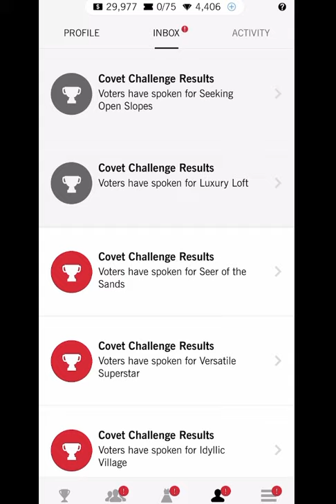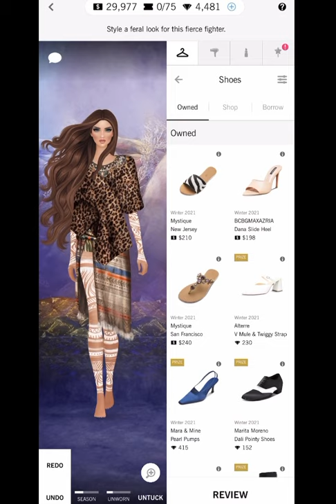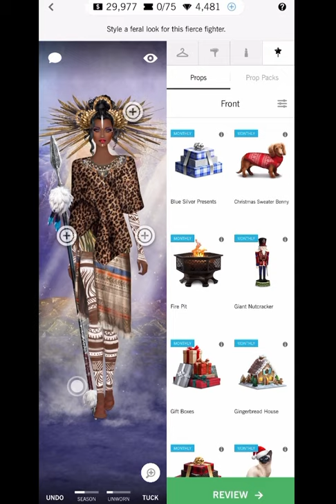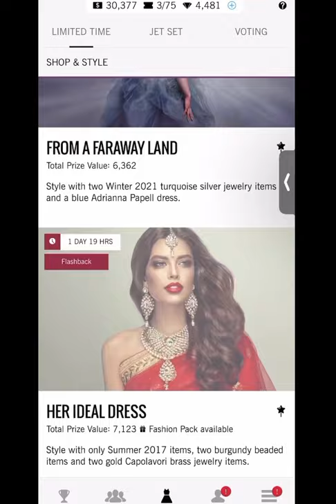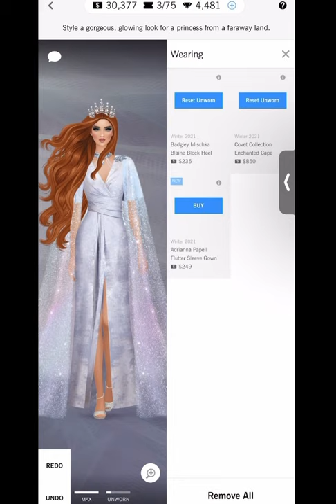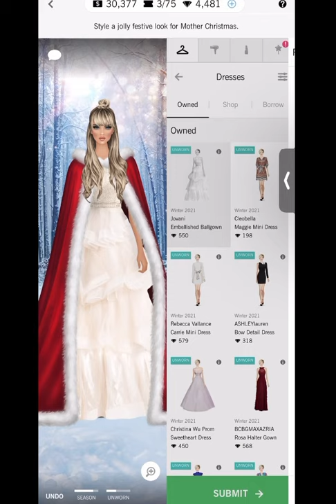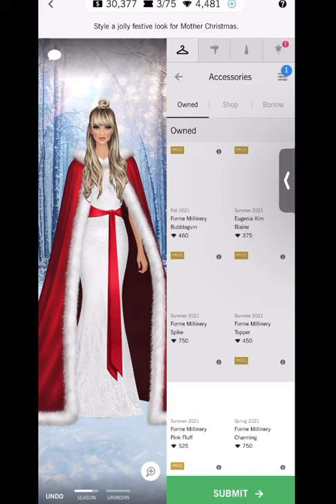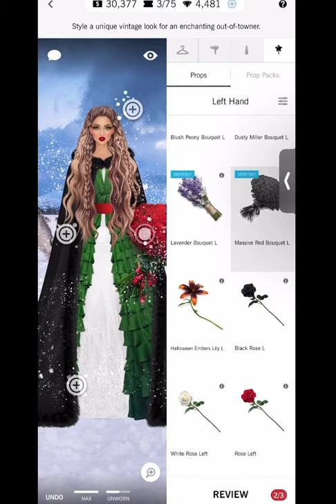Covet fashion | series challenge 3/7 |daily challenge | wild warrior ⚔️